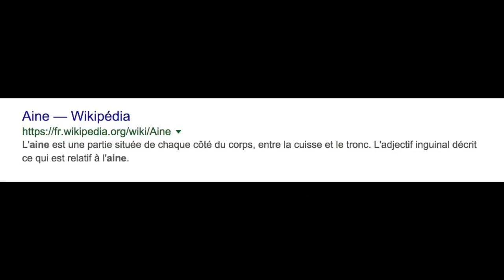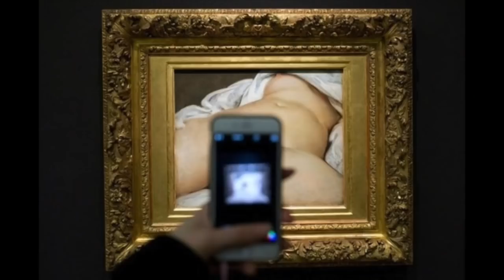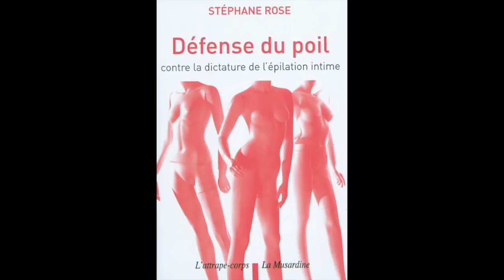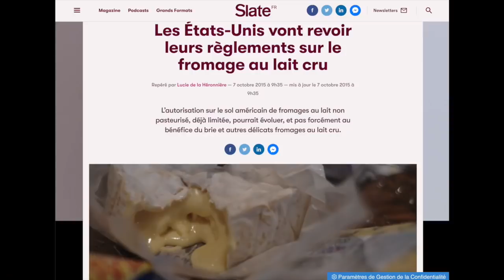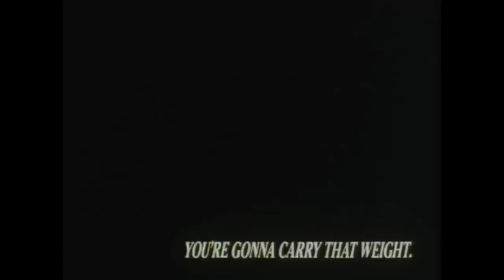Endiguer l'épidémie de l'épilation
La disparition des toisons pubiennes est-elle inéluctable au siècle de l' épilation ? Qui disparaîtra le premier, entre le gorille d'Indonésie et le dernier poil sur le Mont Vénus ? Et que deviendront les amateurs de hairytart ?